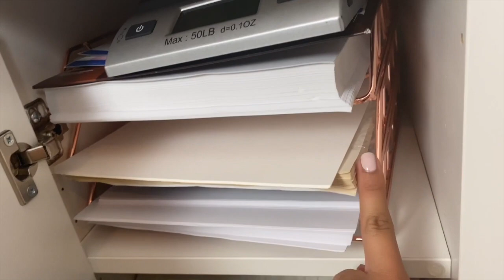SHIP WITH ME + Desk Tour / Shipping Station | Entrepreneur Life, Depop Seller, ANNOUNCEMENT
I will announce later on DEPOP when I will be back to ship orders, feel free to still purchase while im gone if you don't mind waiting! xoxo

♡ITEMS SEEN IN VIDEO:
- 3 tier divider
- Laptop case
- Shipping scale
- Marble Trashcan
- Plastic dividers/case
- Similar Adjustable white chair
- Paper cutter
- Shipping Label stickers

❤︎Depop: @o_itslissa

♡RESOURCES:
— Clothing Measurement Charts/Templates I made personally! Organized way to measure your clothes as a SUCCESSFUL RESELLER!

♡EQUIPMENT I USE:
—Lighting/light boxes
—Backdrop stand